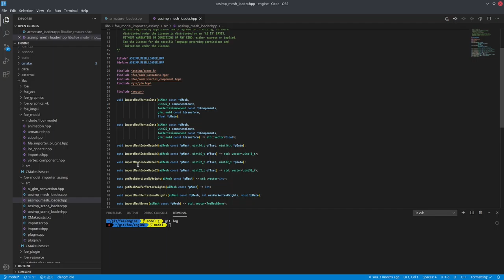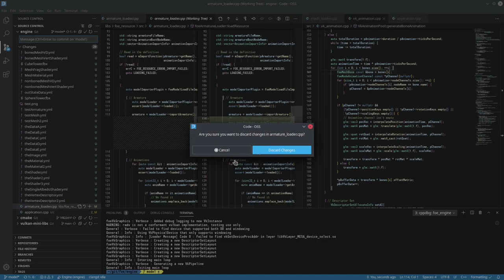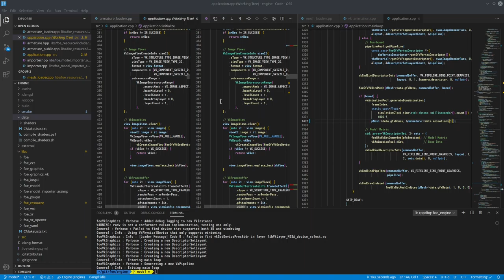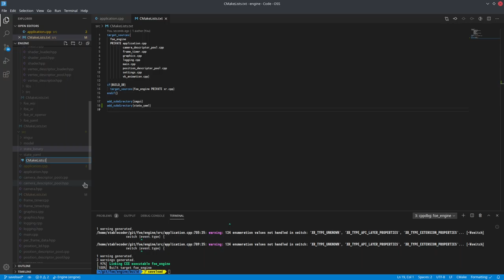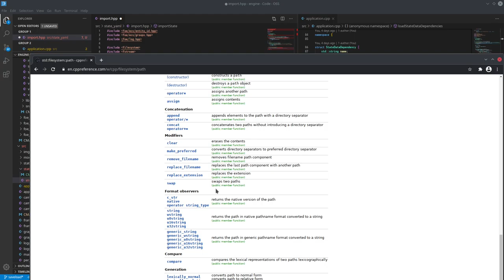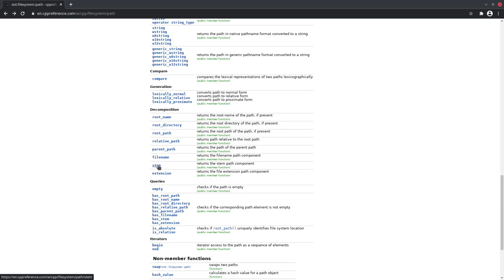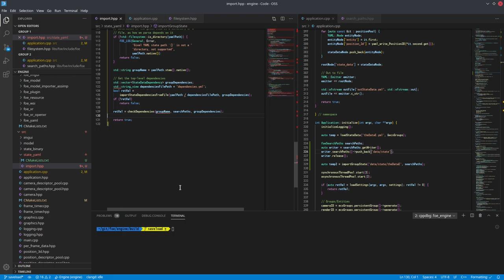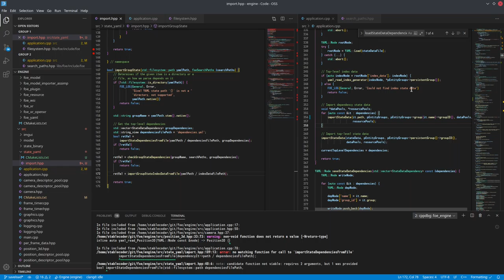069 - Reorganizing Group State Files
While the opening of the episode revolves around the last items for armatures/meshes/animation, the main tiem of this episode was about reorganizing group state data.

The decision has been made to change from storing all data in a single file to a multitude of files, at least for the 'development' data which is stored in human-readable Yaml. This episode contains the first part of re-doing the state data functions, starting with the dependencies and their checks, adding in more error conditions and better logging.

2021/03/23